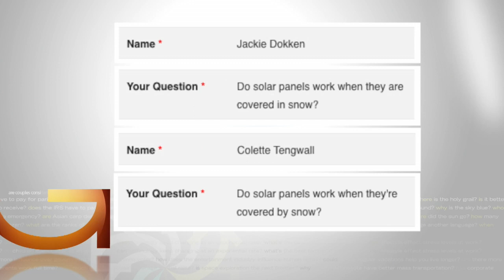Good Question: How Well Do Solar Panels Work In Snow?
Heather Brown talks to a solar power expert to answer this Good Question (2:38).